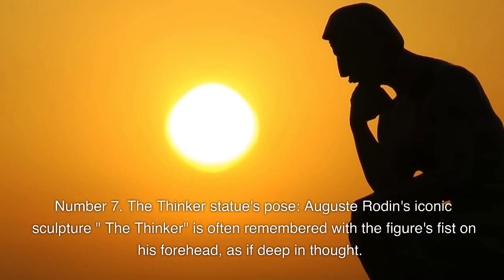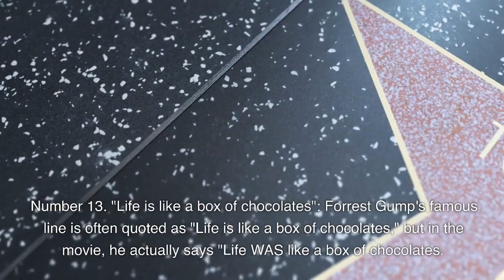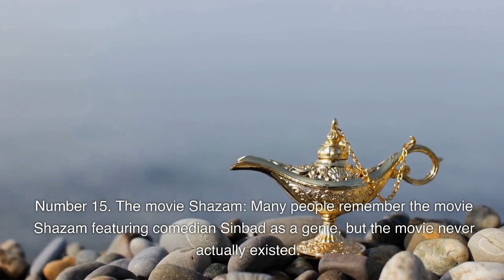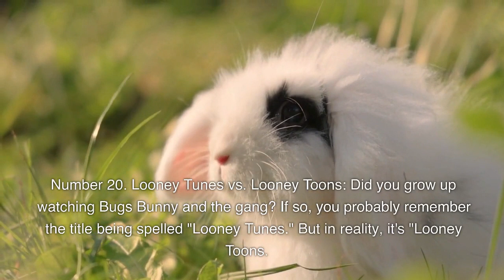Is Your Memory a Lie? The Mandela Effect Will Make You Question Everything!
The Mandela Effect is a phenomenon where a large group of people remember events or details from the past differently from how they actually occurred. This mysterious occurrence has captured the attention of people all over the world, sparking debates about alternate realities, false memories, and the nature of human perception. Join us as we explore the Mandela Effect and delve into the fascinating world of collective memory discrepancies.

-AI Text to video generator used to produce this content:
-Try it now! It's Completely free no credit card required!